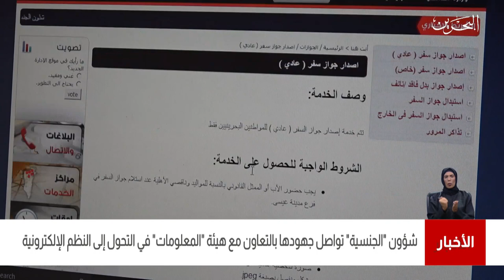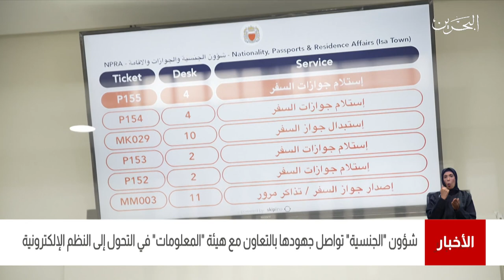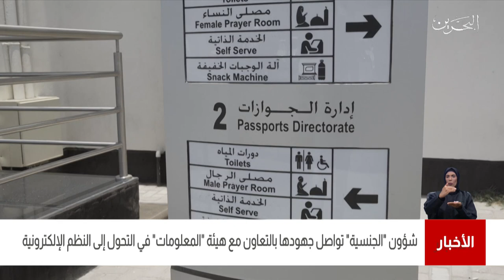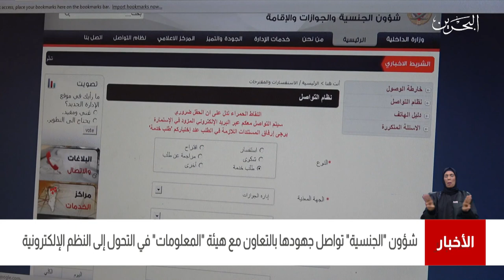البحرين مركز الأخبار : شؤون الجنسية تواصل جهودها مع هيئة المعلومات في التحول إلى النظم الإلكترونية